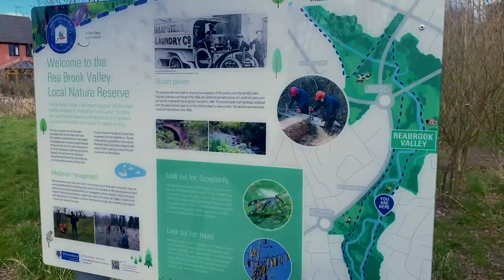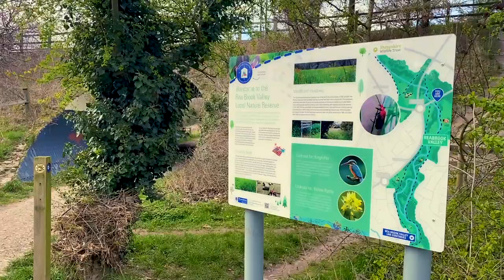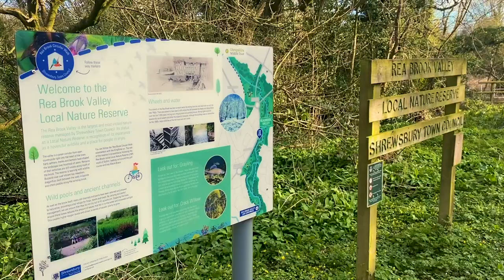Reabrook Valley - My Back Garden